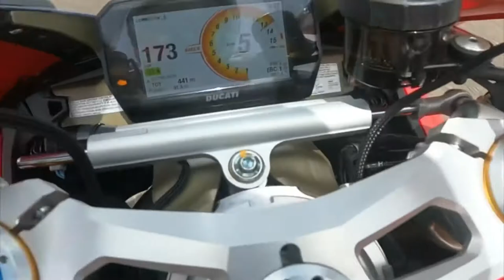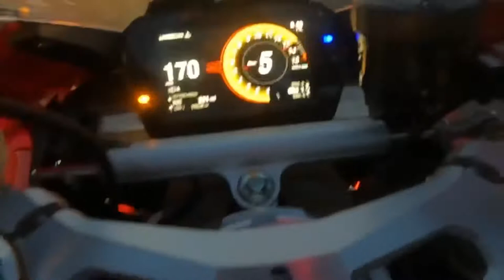Race tune 1st / 2nd gear hits Ducati V4s 2021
Just some clips of the last 2 sundays I’ll come out with a full ride video soon. Hope you guys enjoy.